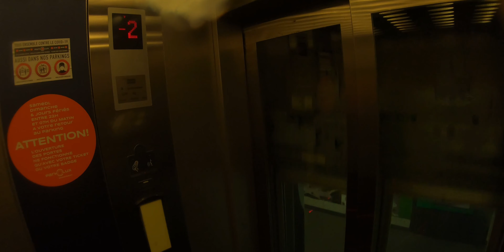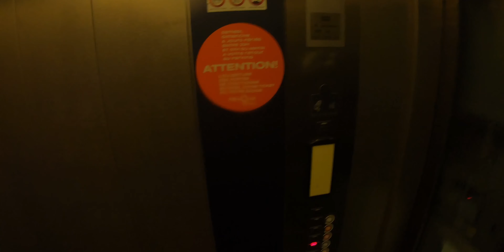Rainy Day In Luxembourg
After months and months of being on a never ending lockdown in Germany, we finally found some light at the end of the tunnel. I ventured off to Luxembourg on a quick day trip. I ate at a restaurant and drank a beer, i know, i couldn’t believe it either. Rode my bike around the city and got lost multiple times. Luxembourg was a great way to ease back into the rhythm of traveling. Hope we stay on this track.